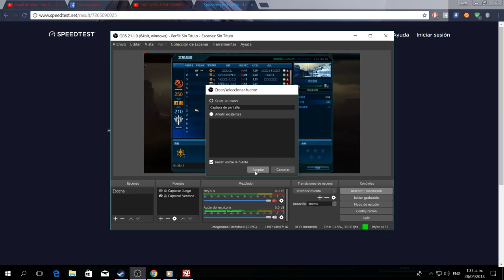Madrugada de Assault Fire Chino